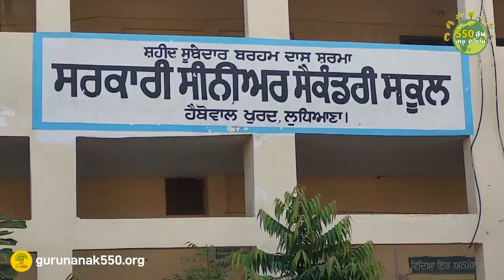Plantation at Govt Sr. Sec. School Haibowal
ਈਕੋਸਿੱਖ ਲੁਧਿਆਣਾ ਟੀਮ ਵੱਲੋ ਅਤੇ ਪ੍ਰਿੰਸੀਪਲ ਹਰਭੁਪਿੰਦਰ ਕੌਰ ਜੀ ਵੱਲੋਂ ਸਰਕਾਰੀ ਸਕੂਲ, ਹੈਬੋਵਾਲ, ਲੁਧਿਆਣਾ ਵਿਖੇ 550 ਰੁੱਖ ਗੁਰੂ ਦੇ ਨਾਂਮ ਮੁਹਿਮ ਹੇਠ ਰੁੱਖ ਲਗਾਏ ਗਏ।
ਆਓ ਆਪਣੇ ਪਿੰਡਾਂ/ਸ਼ਹਿਰਾ ਵਿੱਚ 550 ਰੁੱਖ ਲਗਾਈਏ ਅਤੇ ਗੁਰੁ ਨਾਨਕ ਦੇਵ ਜੀ ਨੂੰ ਉਹਨਾਂ ਦੇ 550ਵੇਂ ਪ੍ਰਕਾਸ਼ਪੁਰਬ(2019) ਤੇ 10 ਲੱਖ ਰੁੱਖਾਂ ਦੀ ਭੇਂਟ ਕਰੀਏ।
550 ਰੁੱਖ ਗੁਰੂ ਦੇ ਨਾਂ!! 🙏🙏🙏
With kind support of Prin. Harbhupinder Kaur EcoSikh Ludhiana team did plantation at Govt school, Haibowal, Ludhiana under 550 Rukh Guru De Naam campaign. Let's plant 550 trees in your villages and cities to achieve the target of 1 million trees around the world as a gift to Guru Nanak Dev ji on his 550th birth anniversary in 2019.